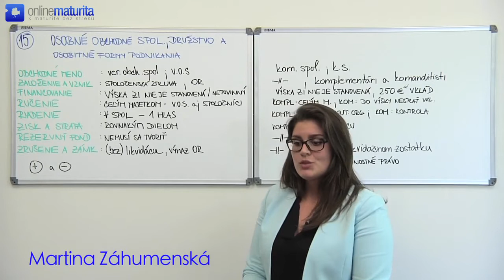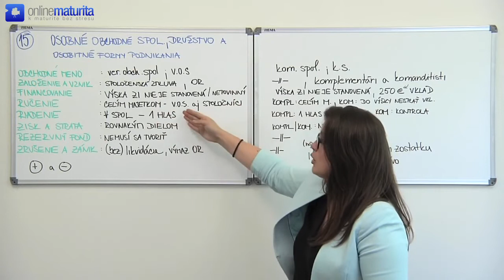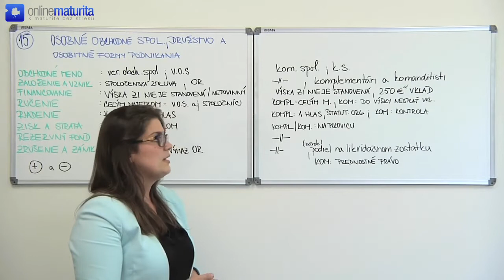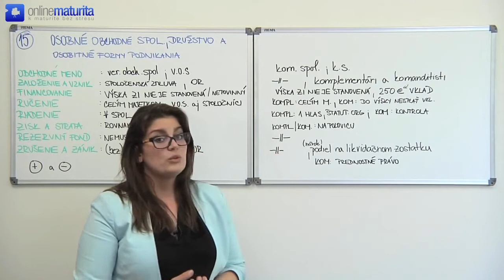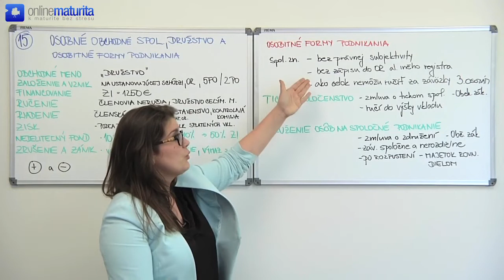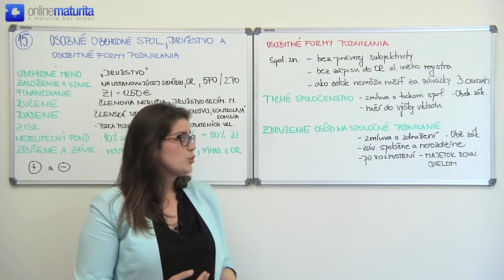15. Ekonomika - Osobné obchodné spoločnosti, družstvo a osobitné formy podnikania